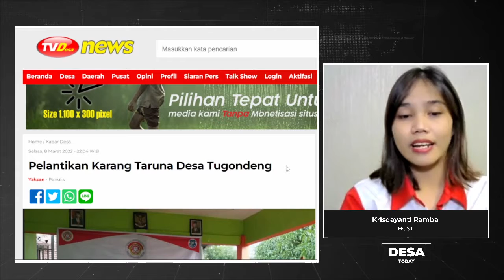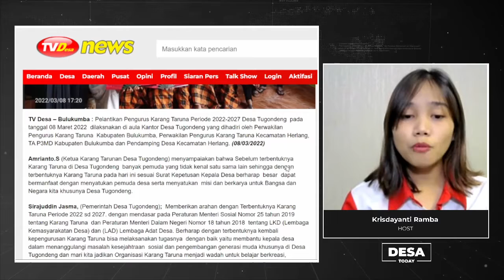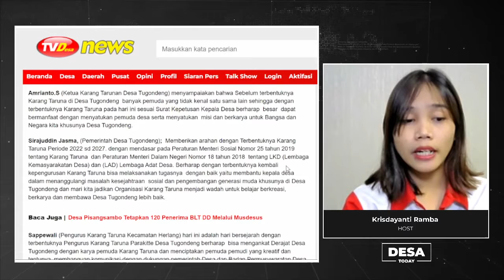Pelantikan Karang Taruna Desa Tugondeng